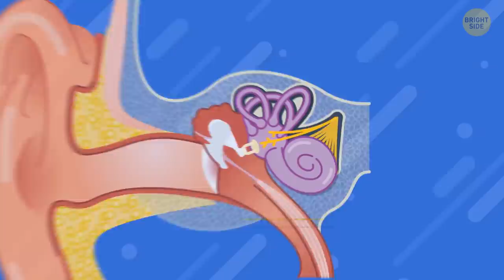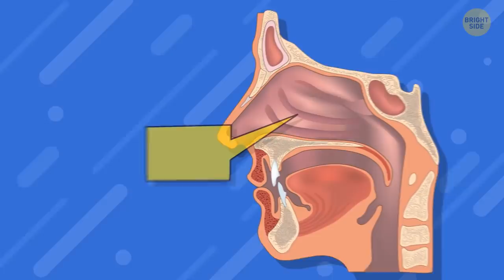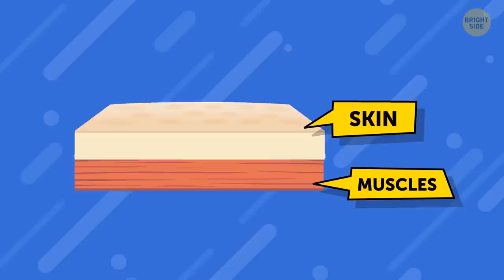What If Humans Had No Hair at All?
Agree, it would look ridiculous for a familiar look. But what if our hair is an absolutely unnecessary part of the body?